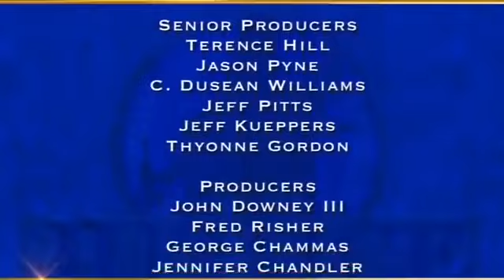Judge Mablean Court Tv Shows ( Youtube )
Judge Mabelean Court Tv  Show is one of those throw back court shows you can't rule out.